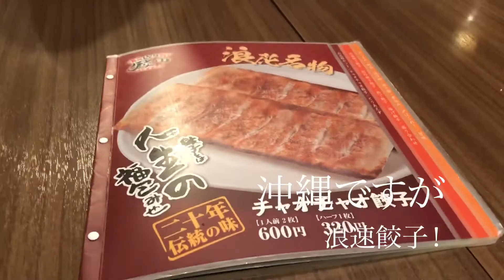【餃子】浪速餃子専門店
23時前に、腹ペコで食べに行きました。
初めての入店でしたが、美味かったです。